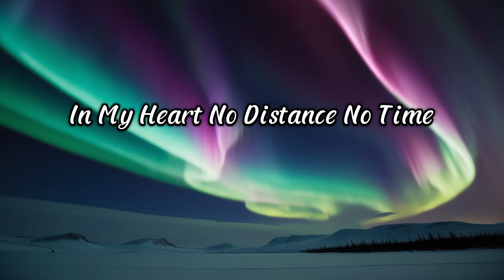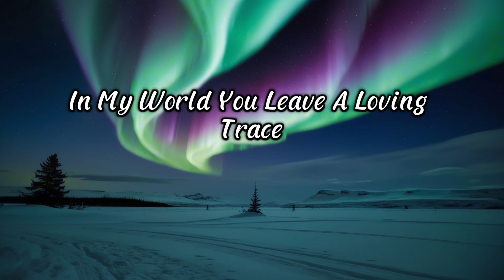You and I in dreams entwined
In all my poems each verse I write
You burn bright in my inspiration's light
Deep down you live within my heart's universe
In my dreams you fill my nights with love

[Verse 2]
Words fall like stars from the sky above
Every line a whisper of our love
You ignite the fire in my soul's desire
Every thought in my heart's universe

[Chorus]
In my poems you always shine
You're the rhythm in every rhyme
In my heart
No distance
No time

[Verse 3]
Midnight shadows can't hide your face
In my world you leave a loving trace
Sparkling bright in the darkened night
You fill my heart's universe with light

[Bridge]
Every heartbeat sings your name
In my verses
You're the same
No matter where or how far
You are my guiding star

[Chorus]
In my heart
No distance
No time